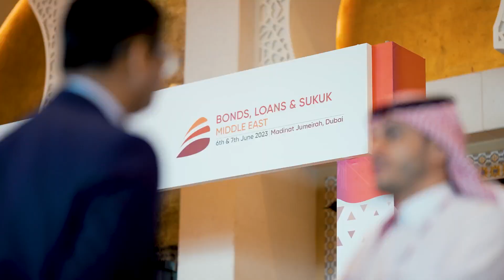Adrian Petreanu, Portfolio Manager, Ashmore at Bonds, Loans & Sukuk Middle East 2023